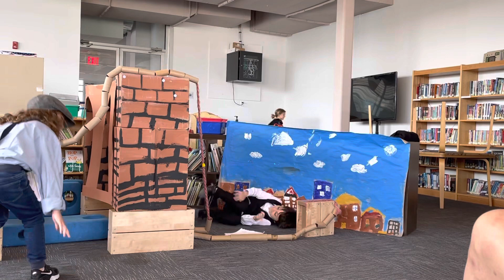The story of the Brooklyn Bridge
The Moonwolves perform the story of the Brooklyn Bridge.